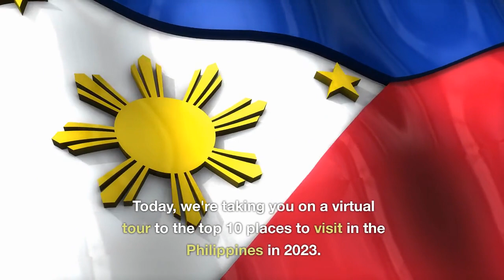9 Places To Visit in the Philippines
9 Places To Visit in the Philippines. The Philippines is rich in natural resources. Its fertile land produces a variety of crops such as coconut, copra, banana, pineapples, sugar, gum, resins and rubber.